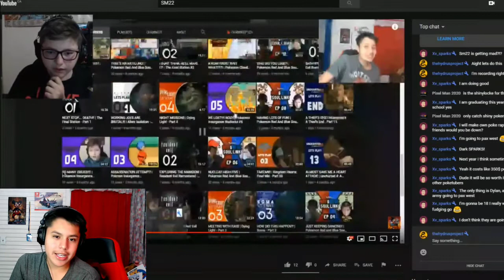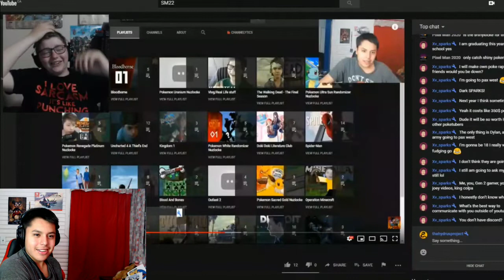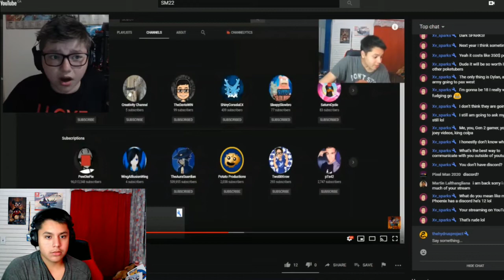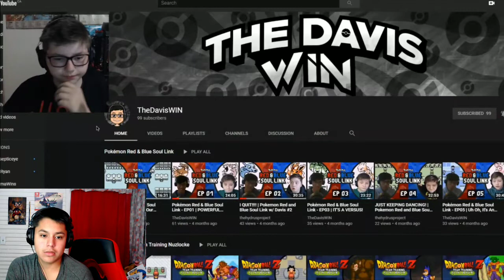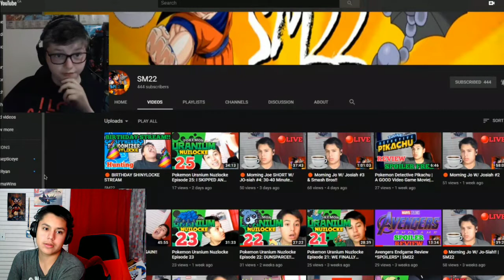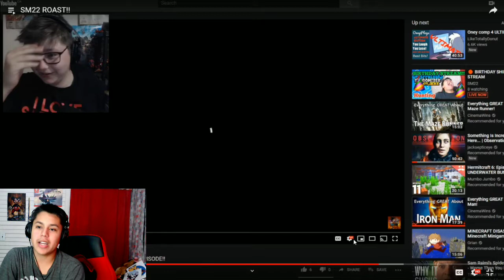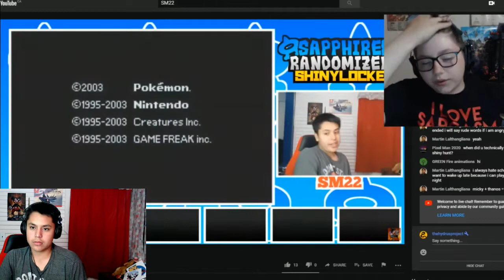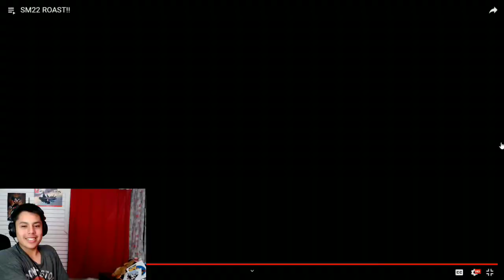Responding to thehydrusproject (THIS IS A JOKE)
(He really should capitalize his name tho 🤣🤣)